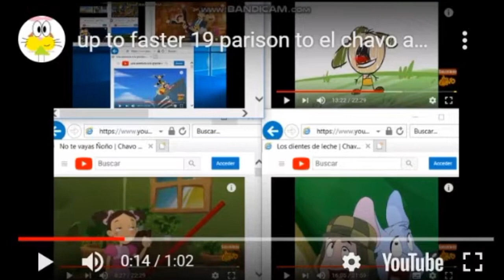(REUPLOAD) Up To Faster 19 Parison To El Chavo Animado